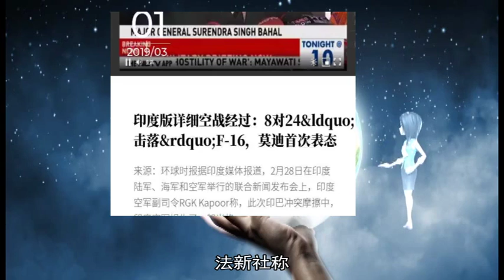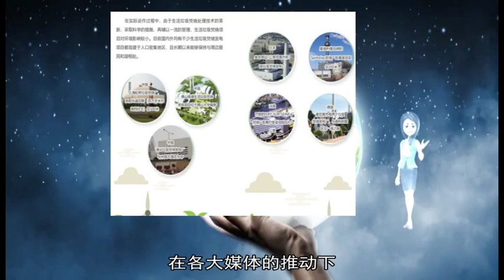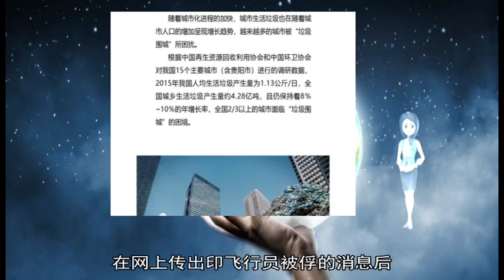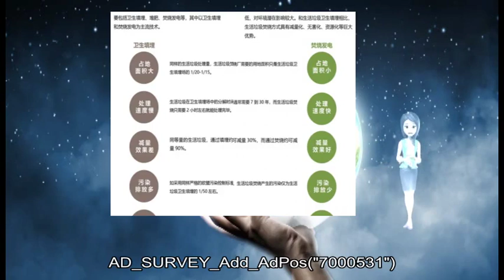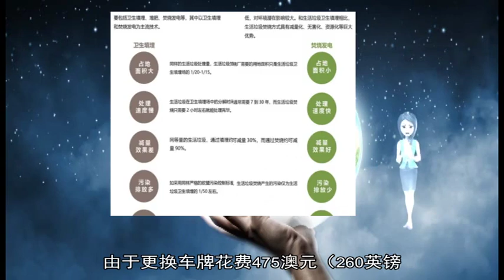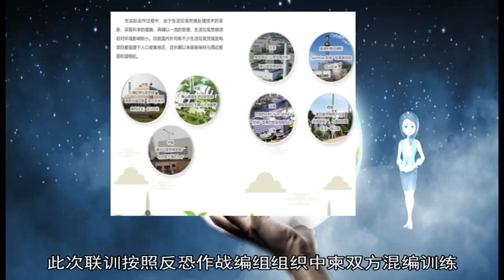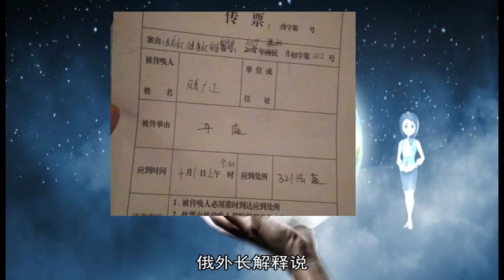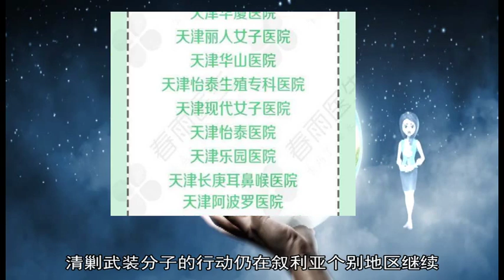军事新闻-空军元帅之子被俘让印蒙羞？莫迪首次表态未提他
《军事新闻》《中国新闻》《世界新闻》【环球时报综合报道】对于巴基斯坦总理表示准备释放印度被俘飞行员的和平姿态 截至北京时间3月1日零时 印度官方并未表态 法新社称 在印度 巴基斯坦总理的这一宣布被视为新德里外交施压的胜利 法新社援引印度评论人士的话称 这是“伊斯兰堡方面在压力下做出了让步” 实际上 印巴冲突升级后 印外交部只向巴方提了一个要求：“立即释放被俘的印飞行员 ”  印总理态度仍然强硬  2月28日 印度总理莫迪在印巴冲突升级后首次对印巴局势表态 当天 莫迪在人民党举行的一场选举造势活动中发表演讲 莫迪态度强硬 他称 “巴基斯坦的做法就是想要分裂印度 敌人试图破坏印度的稳定 ”“所有印度人都应该像墙一样 像石头一样屹立不倒 ”“今天 整个国家是一个整体 与我们的士兵站在一起 ”不过 他没有提及被俘的印度飞行员  空军元帅之子被俘让印蒙羞？  实际上 尽管印度网上热炒被俘飞行员一事 但印度官方和正式媒体很少谈及被俘飞行员 法新社称 印度各大电视台很少播放这些视频 《印度时报》在接受采访时称 该报“有意决定”不使用这些图像  被俘印度飞行员到底是谁？为何在印巴引起如此奇怪的不同反应？《印度时报》称 阿比纳丹被俘后 印度军方第一时间不愿表态 但不少人纷纷向媒体指认 阿比纳丹是退役空军元帅瓦尔塔曼的儿子 瓦尔塔曼曾在1999年印巴“卡吉尔战争”指挥印空军对巴进行打击 2012年 瓦尔塔曼退役 2017年 他曾担任宝莱坞电影《微风拂过》的技术指导 有趣的是 该片讲述的是一名被巴俘虏的印度飞行员如何追忆故乡爱人并逃回国的故事  英国广播公司(BBC)称 过去几天 社交媒体上的反应成为印度社会情绪变化的一个指标 在印度驻克什米尔部队遭到袭击后 在各大媒体的推动下 印度社会充满了战争口号和“给巴基斯坦一个教训”的狂热 特别是当印度空军对巴发动空袭后 社会上战争情绪高涨 不过 在网上传出印飞行员被俘的消息后 印度网络上兴起了“对战争说不”的运动 印度网友卡布尔在推特上称：“我们正处于一场战争的边缘 任何头脑正常的人都不希望发生战争 印巴应该对话并使冲突降级 任何不这么认为的人都应该和阿比纳丹及其家人交换一下位置 ”报道称 飞行员被俘令印政治气氛发生变化 印度21个反对党27日一致谴责人民党将印巴冲突政治化 以“牺牲军人”来换取选票  彭博社称 莫迪正面临激烈的议会选举 他的连任形势比几个月前更加危险 近一年来 印度经济增长乏力 就业形势堪忧 印度飞行员被俘显然更使他陷入困境 莫迪无法承受看起来是弱者形象的选择  【环球时报驻巴基斯坦、印度、德国特派特约记者 丁雪真 苑基荣 青木 陈一】
AD_SURVEY_Add_AdPos(#7000531#) 如果一般的个人化车牌号码都不能完全展示你的个人性格 不用担心 很快你就可以在车牌上加上颜文字（Emoji） 可是 你需要移居到澳大利亚的昆士兰 才能在你的车牌上加上哭笑表情的颜文字 车牌上的颜文字只用作装饰用途 车主需要花费额外的费用申请 而且 只有表情正面的颜文字可供选择 包括戴太阳眼镜的表情、笑哭表情、心心眼、单眼和普通笑容表情 不过 这些颜文字不会被纳入车牌号码 旧有的数字和英文字母组合会继续沿用 据当地媒体报导 昆士兰州皇家汽车会（the Royal Automobile Club of Queensland）认为这个创新的计划毫无问题 发言人丽贝卡·迈克尔（Rebecca Michael）对布里斯班7频道新闻说：这种做法与车主将自己喜爱的球队会章印到车牌上并无分别 # 网民对新的颜文字车牌的反应两极 有人希望可以尽快更换新车牌 亦有人认为俗气 当然亦有网民表示 如果所有颜文字都可以印在车牌上 由愤怒表情到卡通脸大便 他们会更乐于更换颜文字车牌 由于更换车牌花费475澳元（260英镑 340美元） 有评论认为这是有关部门提高收入的方法 新华社柬埔寨贡布3月13日电（记者毛鹏飞 李剑肃）中国和柬埔寨两军“金龙-2019”联合训练13日在柬埔寨贡布省王家军步兵70旅综合训练场举行开训仪式 柬埔寨王家军总司令冯批森上将、中国人民解放军南部战区陆军副参谋长冯翔少将以及两军716名参训官兵出席开训仪式 冯批森在致辞时表示 柬中两国是全面战略合作伙伴 两军“金龙”系列联合训练为两军提高能力、深化合作、传承友谊助力 必将对柬中两国和平发展、地区和平稳定作出贡献 冯翔表示 “金龙”系列联合训练是中柬两军合作的品牌 中柬两军将不断丰富联训内容 拓展联训范围 共同提高两军交流合作层次 中国驻柬埔寨使馆武官李宁亚说 这次联训是中柬两军第三次展开联合训练 是落实两国两军高层领导关于加强两军务实合作共识的具体举措 较之前两次联训“参训兵力规模更大 联合作战更加突出 武器装备更加多元 训练内容更加丰富” 中方指导组组长舒可介绍 此次联训按照反恐作战编组组织中柬双方混编训练 按照技能训练、战术训练、实战推演、实兵演练的步骤 区分单兵、班、排、连、营5个层次 逐级合成参训分队作战能力 并按照“对等沟通、一体指挥”的原则 探索建立中柬两军参训分队联合作战指挥模式 旨在推进两军在反恐训练领域共同提高 深化两军传统友谊 这次联训将持续到27日 以反恐联合训练暨人道主义救援为主题 分为技能训练、战术训练、沙盘和实兵推演、实兵实弹演练4个阶段 中方部队主要从南部战区陆军机关和第74集团军抽调组成 共252人 包括特战、陆航、工兵、炮兵、装甲兵等多个兵种力量 【环球网军事2月25日报道】俄罗斯卫星通讯社2月24日报道 俄罗斯外长拉夫罗夫表示 俄罗斯、土耳其、伊朗没有计划在叙利亚境内开展联合军事行动 俄罗斯外长拉夫罗夫在访问中国和越南之前接受电视台的采访时表示 “俄罗斯、土耳其、伊朗没有计划在叙利亚境内开展联合军事行动 ” 俄罗斯、土耳其和伊朗是叙利亚停战的担保国 俄外长解释说 俄罗斯和伊朗是应叙利亚合法政府的邀请在叙境内活动 此前 土耳其领导人埃尔多安表示 不排除土耳其、俄罗斯和伊朗对叙利亚伊德利卜激进组织采取联合行动的可能 叙利亚武装冲突自2011年持续至今 2017年底 叙利亚和伊拉克宣布战胜境内的“伊斯兰国”恐怖组织 清剿武装分子的行动仍在叙利亚个别地区继续 目前的首要任务是政治调解局势、国家重建以及难民返乡 AD_SURVEY_Add_AdPos(#7000531#) 2018年12月26日 朝鲜和韩国在位于朝鲜开城市的板门站举行跨境铁路、公路连接工程动工仪式 朝鲜铁道省副相金润革表示 这是“历史性的一天” 韩联社称